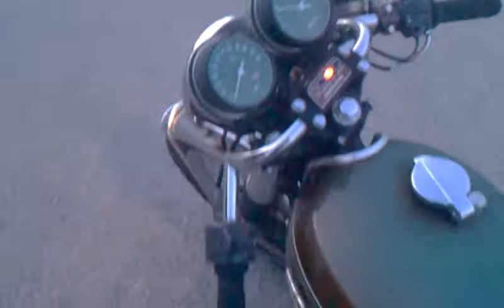1976 Honda 550..soon to be cafebike